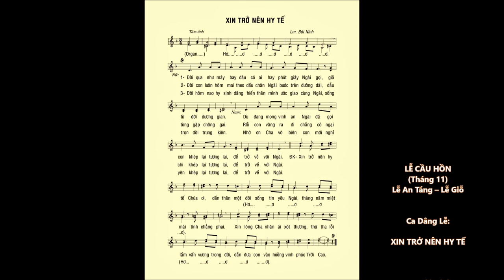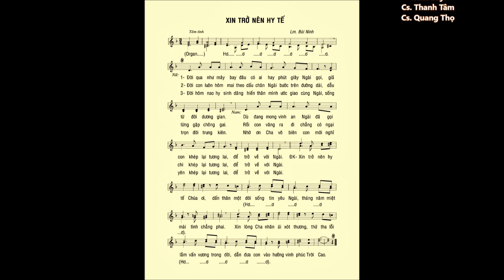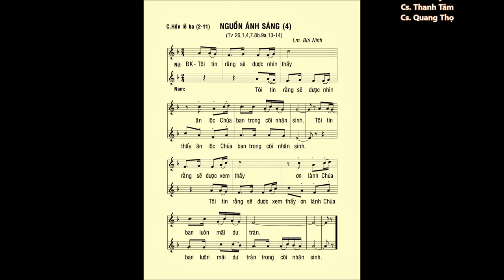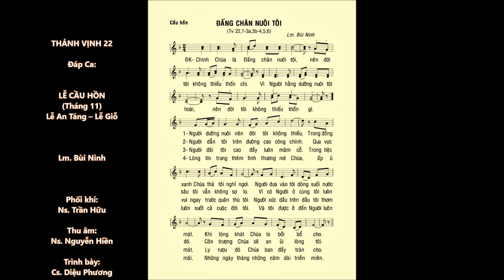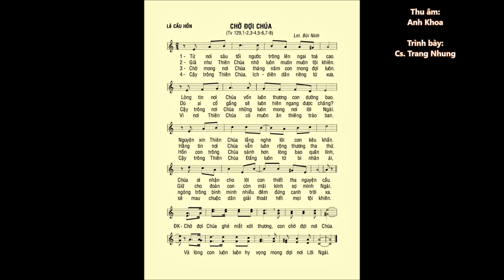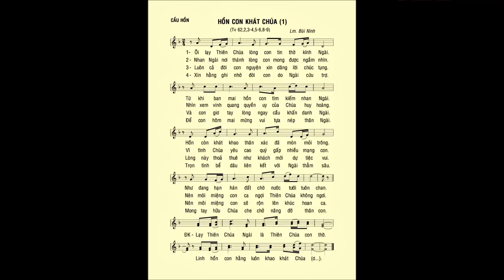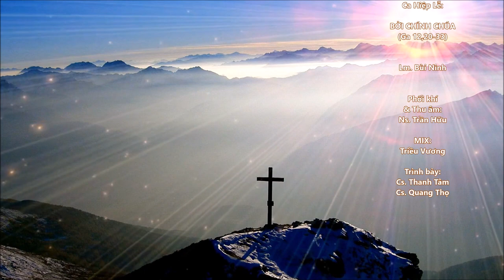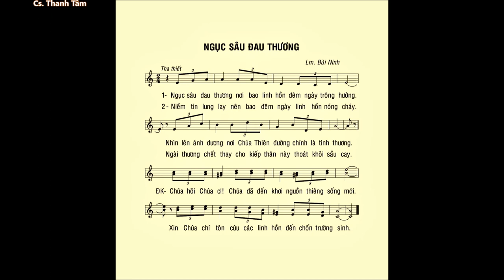Lễ Cầu Hồn (AN TÁNG - GIỖ): Ca Dâng Lễ – ĐÁP CA (Tv 22, 26, 129, 62) – Ca Hiệp Lễ – Ca Kết Lễ